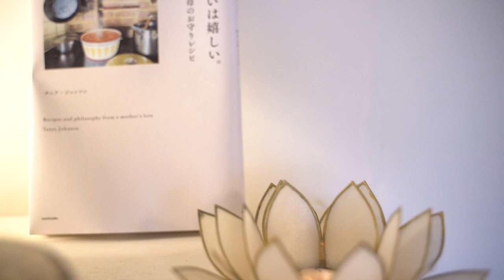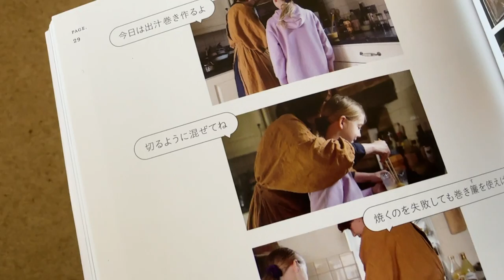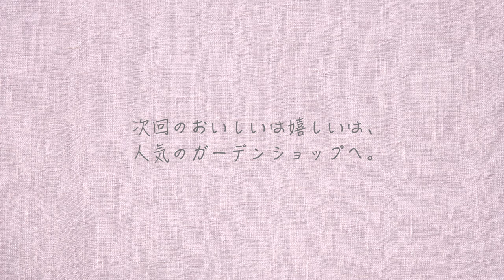「娘に伝えたい」だし巻き卵。掃除しながら雑談＆お知らせ。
著書。
おいしいは嬉しい。娘に贈る 母のお守りレシピ

愛用している雑貨やキッチンツールなど